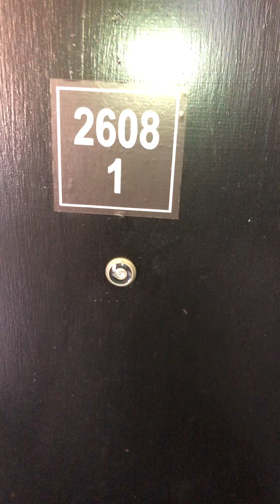2608 N. Racine #1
Spacious 1 Bed + Office Space in Lincoln Park
- Large main living area
- Kitchen with breakfast nook
- Queen sized bedroom
- Rehabbed bathroom
- Extra office space
- Laundry in building
- Hardwood floors
- Large back deck & shared yard area
- Assigned building engineer

Racine & Wrightwood
Great corner building @ Racine & Wrightwood in the middle of Lincoln Park. Building is across the street from a Starbucks, close to DePaul or the El train.

ICM Properties is a full service professional property management company established in 1966.

Call ICM Properties, Inc. for details or to arrange a showing @ 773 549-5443

To see a list of other ICM properties in your price range go to our